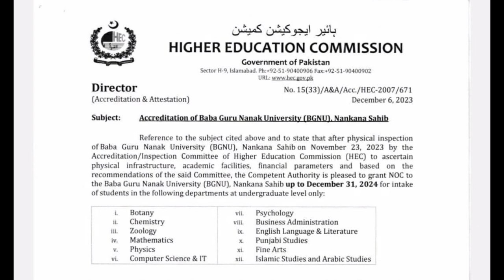How to apply online bab guru nanak admission 2023 ? admission 2023 univeristy nankana sahib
Baba Guru Nanak University Nankana Sahib Baba Guru Nanak University Introduction
Baba Guru Nanak University Master Plan
Baba Guru Nanak University Foundation Stone Baba Guru Nanak University Project Cost
Baba Guru Nanak University Proposed Names Saman iftikhar
 latest update on baba guru nanak university nankana sahib